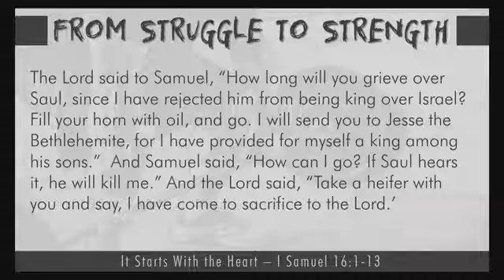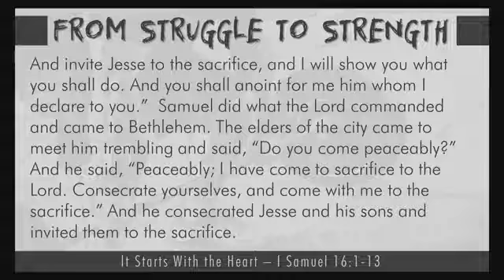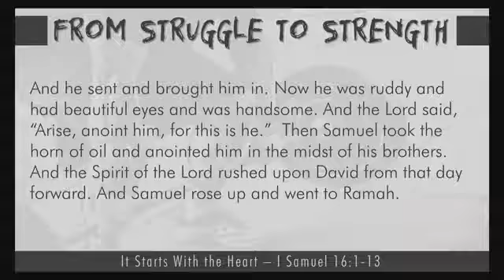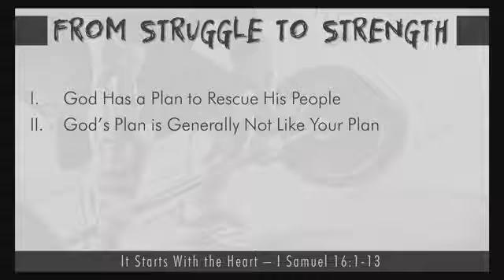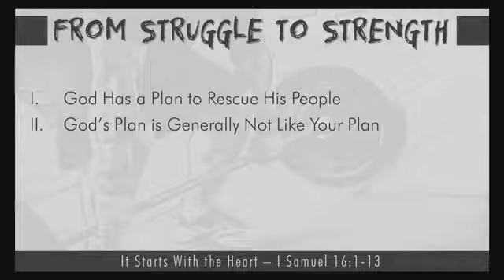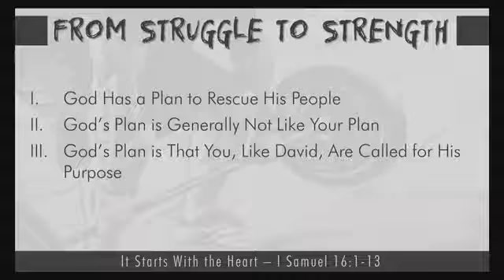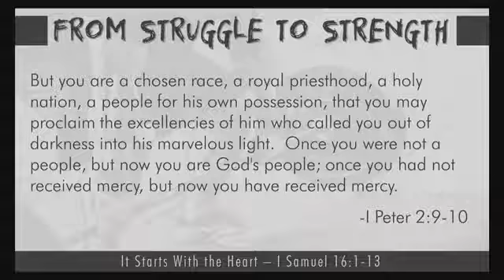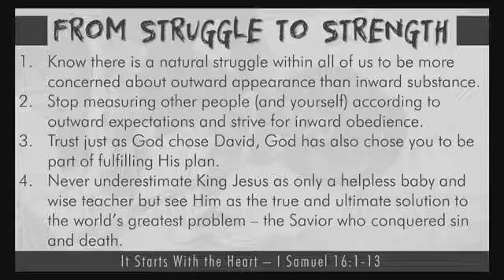06/16/2019 From Struggle To Strength - It Starts With the Heart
I.  God Has a Plan to Rescue His People
II.  God's Plan is Generally Not Like Your Plan
III.  God's Plan is That You, Like David, Are Called for His Purpose

1.  Know there is a natural struggle within all of us to be more concerned about outward appearance than inward substance.
2.  Stop measuring other people (and yourself) according to outward expectations and strive for inward obedience.
3.  Trust just as God chose David, God has also chose you to be part of fulfilling His plan.
4.  Never underestimate King Jesus as only a helpless baby and wise teacher but see Him as the true and ultimate solution to the world’s greatest problem – the Savior who conquered sin and death.